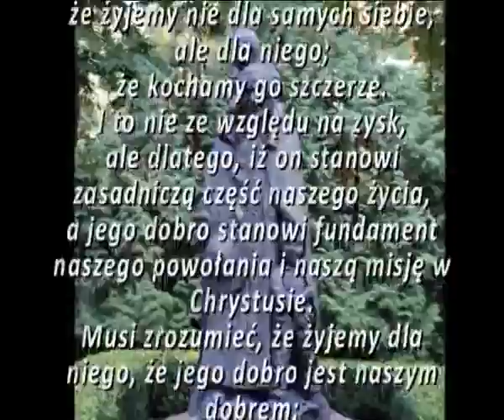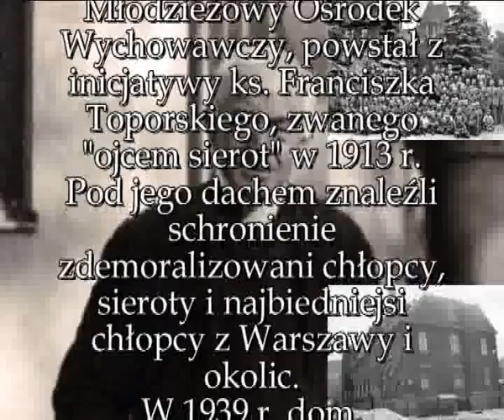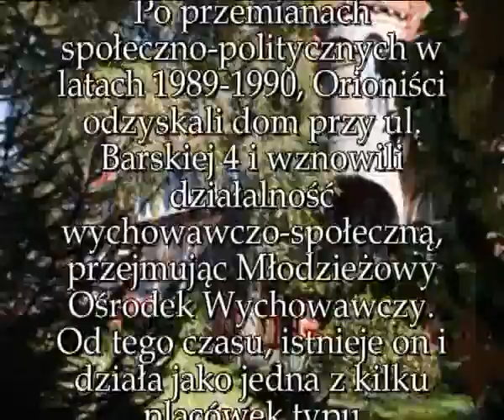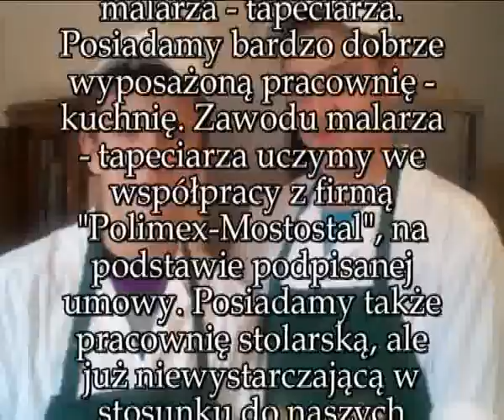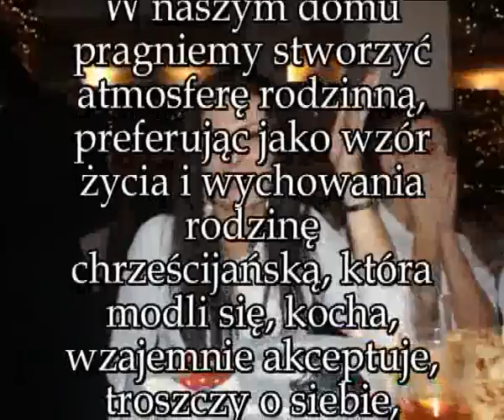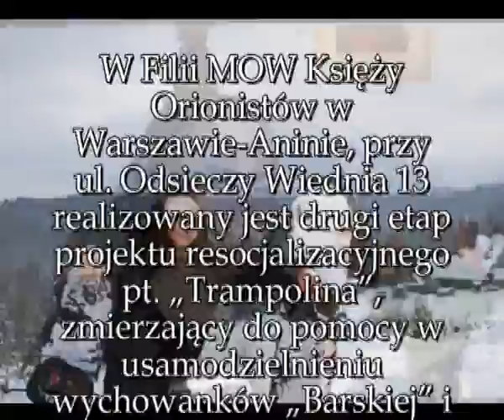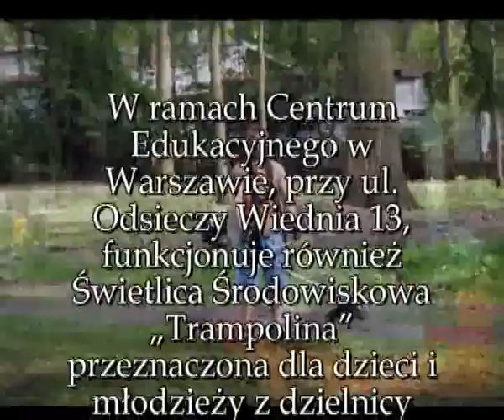MOW Barska 4 Prezentacja multimedialna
Prezentacja przedstawia życie codzienne naszego Domu.